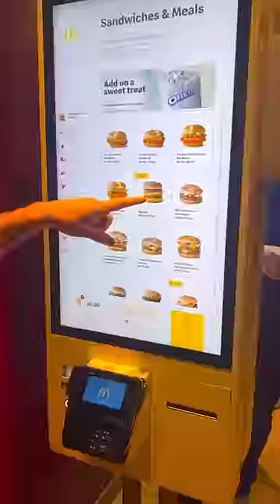Ordering foods from receipts that I find on the ground in NYC!